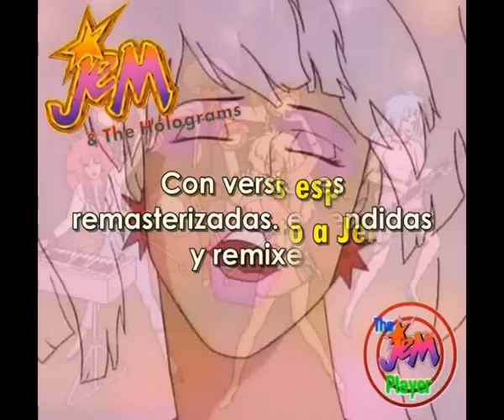¡El Album Tributo de Jem está aquí! - JEM Tribute Album is here! Download Now!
JEM es propiedad de HASBRO Inc., SUNBOW Productions & MARVEL Productions LTD.

Para tener una idea de la calidad sonora de las canciones ponete los auriculares (o subí el volumen de tus parlantes) y reproducí el video en alta calidad.

Tracklist:
01 Jem Theme (Remix)
02 Jem Mix
03 I've Got My Eye On You
04 Who Is He kissing?
05 Something Is Missing
06 Time Is Runnin' Out (The Stop Version)
07 Deception (2008 Version)
08 Gettin' Down To Business
09 Love Unites Us
10 Can't Get My Love Together
11 Truly Outrageous
12 I'm Coming From Behind
13 Here Comes Trouble
14 I Believe In Happy Endings
15 Puttin' It All Together
16 Music Is Magic
17 Share A Little Bit
18 There's A Melody Better (Duet Never Heard Before)

Agradecimientos especiales:
-DvF (DFranceReloaded) por la gráfica del CD y su asesoramiento en la tarea.
-Bob@JemThings&Stuff por sus versiones instrumentales.

Coming soon JEM Tribute Album Vol. 2!!!